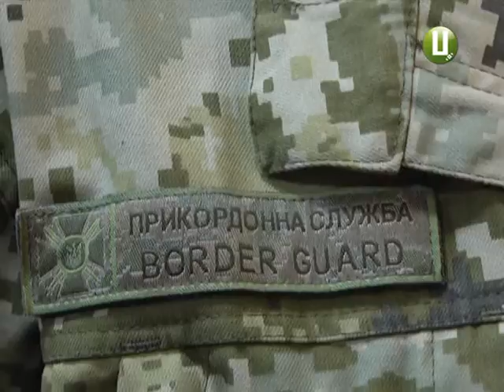Про стражів українських кордонів. В обласному центрі відбувся черговий випуск офіцерів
В Національній академії Державної прикордонної  служби України ім. Б. Хмельницького відбувся черговий випуск офіцерів-прикордонників. Цього разу у виші підготували 126 випускників. 50 з яких слухачі магістри, 76 – військовослужбовці за контрактом, які отримали дипломи бакалаврів.